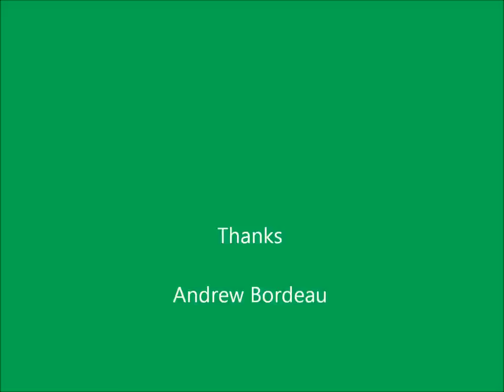The Scientist High Priest Of Dub (WHOLE ALBUM)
1. Hail Him In Dub
2. Gad Man The Prophet
3. Rueben The First Born
4. Ethiopian High Priest
5. Repatriation Is a Must
6. Their Hands In Blood
7. The Vatican
8. The President
9. Forgive Them Oh Jah
10. Mass Murder & Corruption